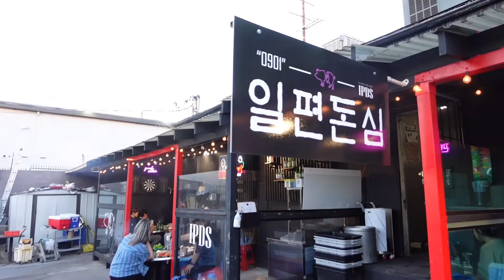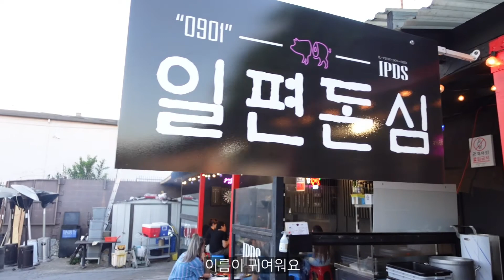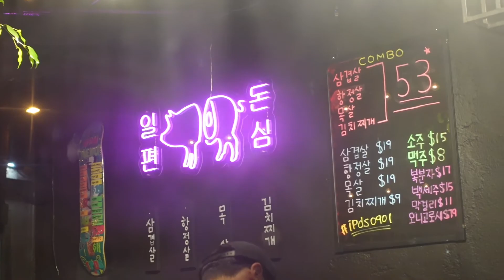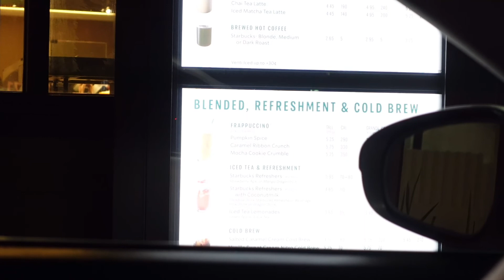유화아범 슈퍼 대디🙆🏻‍♂️ | 2개월 아가 폭풍 옹알이 | 커플동반 모임👫🏻